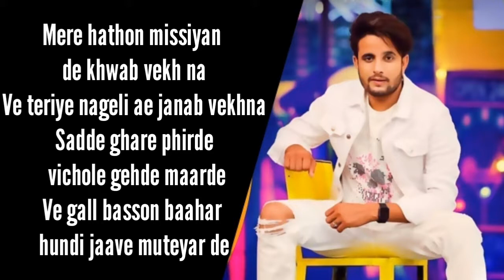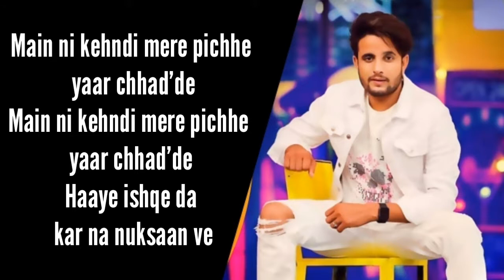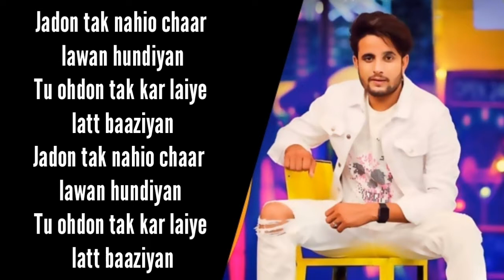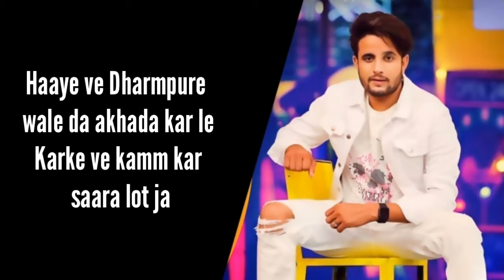Naan (Lyrics) : R Nait | Jay K | Jeona | Jogi | Punjabi Songs 2019